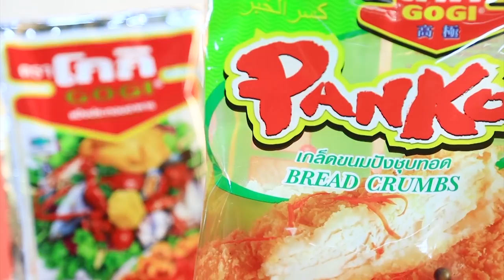ก้อง ปิยะ VS อ.ยิ่งศักดิ์ มาปะทะกัน จะมันขนาดไหนห้ามพลาด!! เต็มปากเต็มคำ I EP.5 [ FULL ]